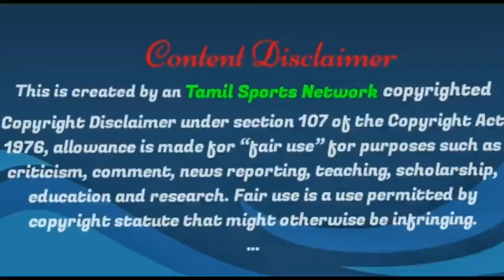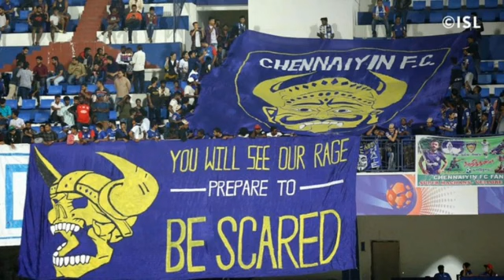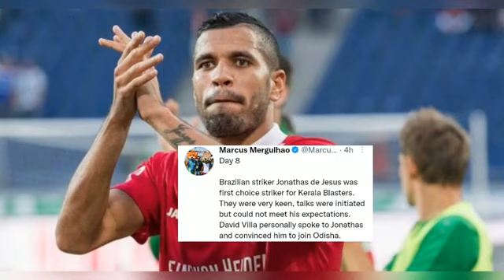Chennaiyin FC ISL 8 Fixtures - Massive Advantage|Big Blow for FC Goa-Ortiz Injury|TSN